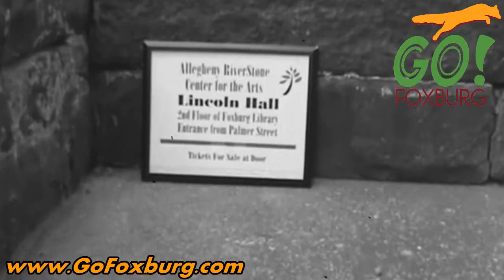ARCA's Foxburg Jazz Festival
Glimpses of ARCA's Foxburg Jazz Festival. Enjoy!